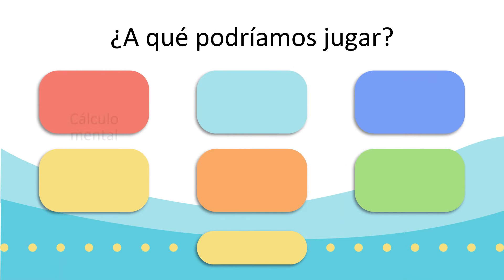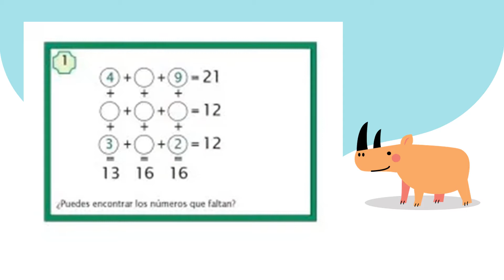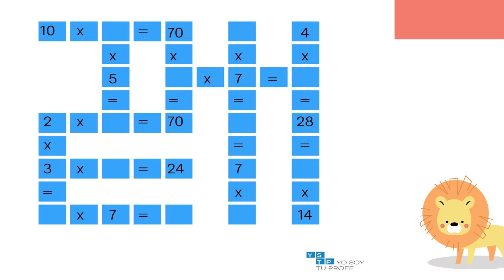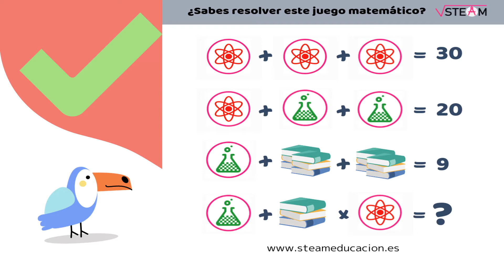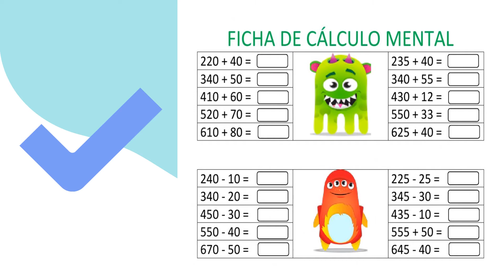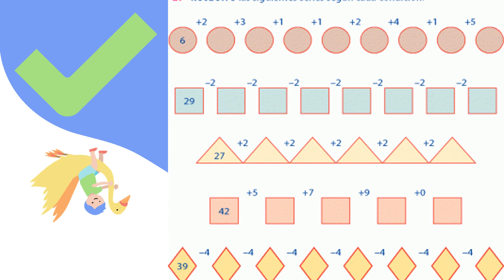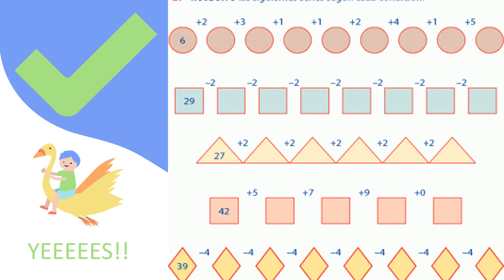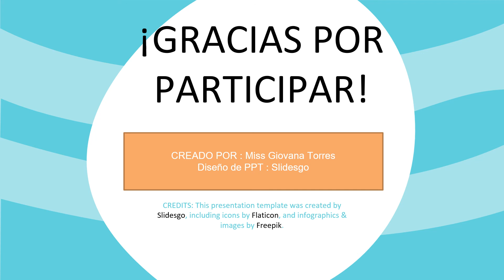JUGANDO CON LAS MATEMÁTICAS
Sesión de matemática 5° PRIMARIA
MISS GIOVANA - MISS ROSI